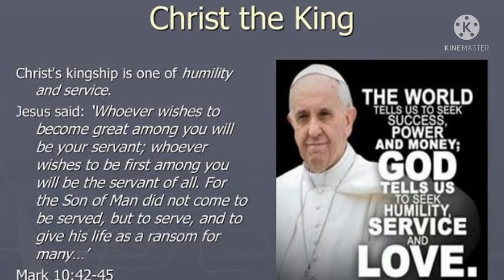☦️கிறிஸ்து அரசர் பெருவிழா☦️ செய்தி - அருள் பணி. சூ. அல்போன்ஸ். திருத்தல அதிபர்.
அதிதூதரிடம் வாருங்கள் ஆனந்தமாய் செல்லுங்கள்